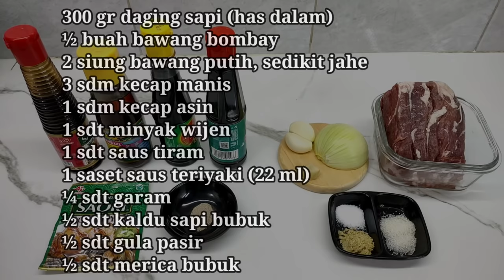RESEP BEEF TERIYAKI ALA HOKBEN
Peralatan masak yg digunakan by STEINCOOKWARE

🔹 DIAMOND KNIVES SET
🔹 FRYPAN 24 CM DIAMOND SERIES

BEEF TERIYAKI

300 gr daging (aku pake has dalam)
½ buah bawang Bombay
2 siung bawang putih
Sedikit jahe
¼ sdt garam
½ sdt kaldu sapi bubuk
½ sdt gula pasir

Bahan rendaman :
3 sdm kecap manis
1 sdm kecap asin
1 sdt minyak wijen
1 sdt saus tiram
1 saset saus teriyaki
½ sdt merica bubuk